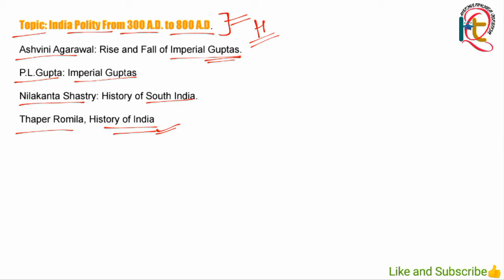Historiography | Important Authors Books| Indian Polity From 300 A.D. to 800 A.D. | UGC Net | UPSC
Historiography | Important Authors Books| India From 300 A.D. to 800 A.D. | UGC Net | UPSC |